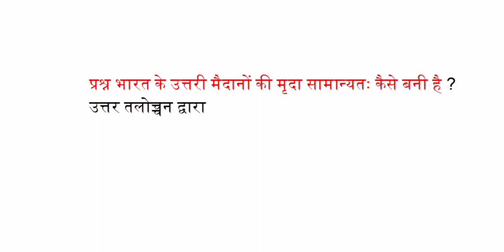भारत के उत्तरी मैदानों की मिट्टी सामान्यत कैसे बनी है?,